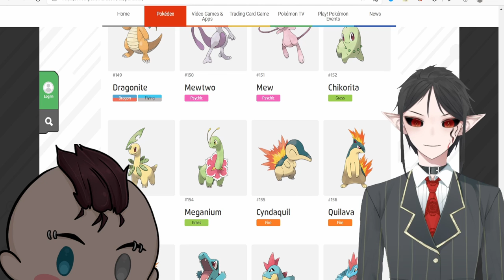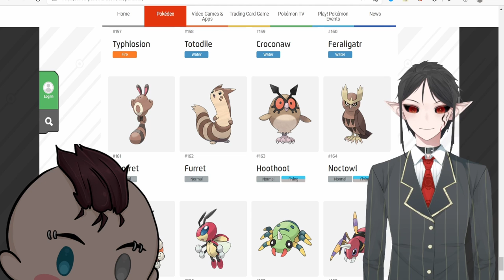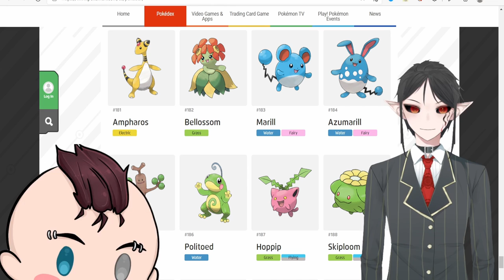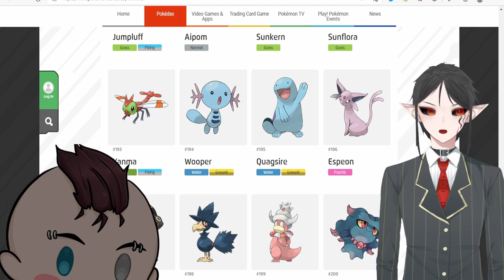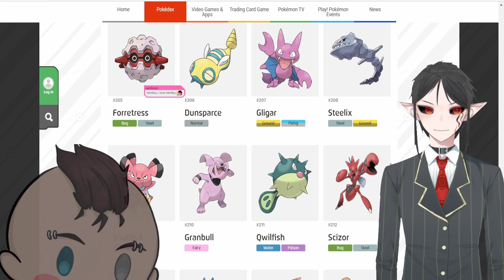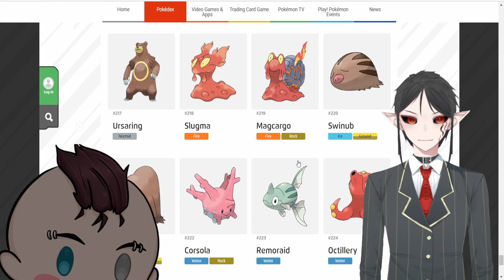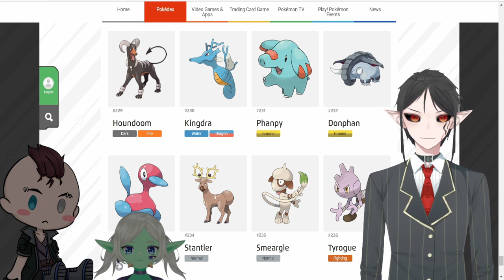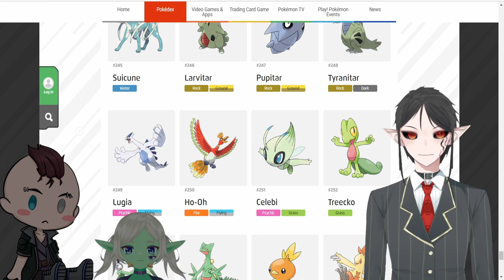pokemon eat or yeet episode two! johto julienne. ft juwu and papaaldebrecht. (vtuber vod)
this series was so fun to make and still is with my vtuber buds